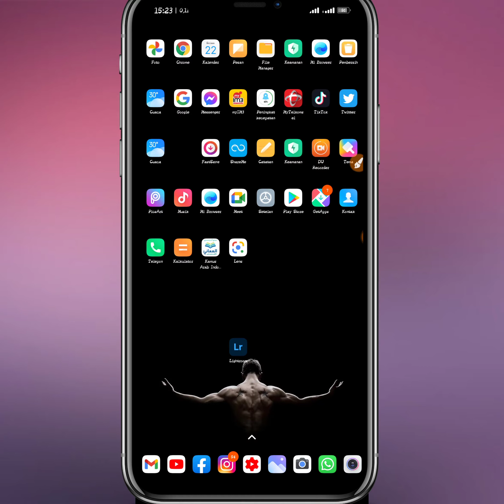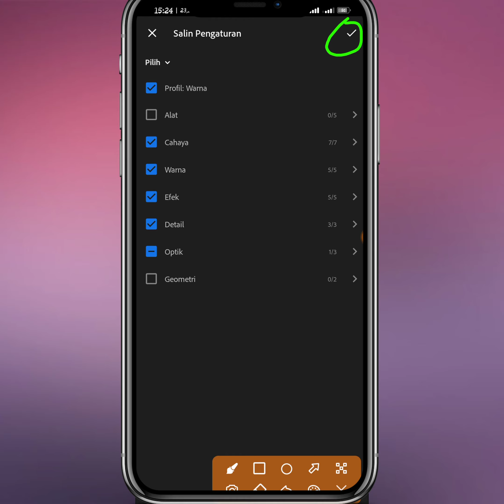cara copy paste hasil editan di lightroom/LR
tutorial lightroom cara mengcopy paste hasil editan